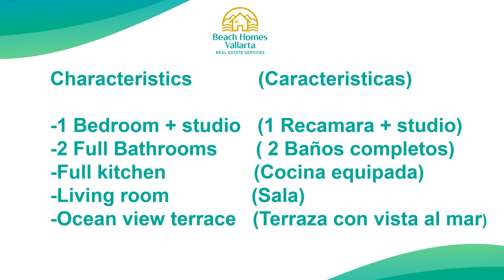Apartment in Peninsula Nuevo Vallarta Available For Rent// En Renta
Luxury Apartment Available for rent
This stunning apartment will take your breath away. With a spectacular view that is the envy of all. Fully equipped, it has 1 bedroom plus studio, 2 full bathrooms, dining room, kitchen, living room and a large balcony where you can admire the beauty of the beaches of Nuevo Vallarta or better yet, you can go swimming in the large and refreshing pool until the sun goes down enjoying the sea breeze.

Departamento de Lujo Disponible para rentar
Este impresionante apartamento le quitará el aliento. Con una vista espectacular que es la envidia de todos. Totalmente equipado, cuenta con 1 recamara mas estudios, 2 baños completos, comedor, cocina, sala y un amplio balcón donde podrás admirar la belleza de las playas de Nuevo Vallarta o mejor aun, podrás ir a nadar en la amplia y refrescante alberca hasta que el sol se ponga disfrutando de la brisa del mar.

CONTACTANOS PARA MÁS INFORMACIÓN SOBRE PRECIOS  Y DISPONIBILIDAD.